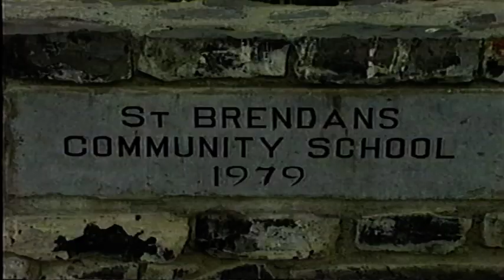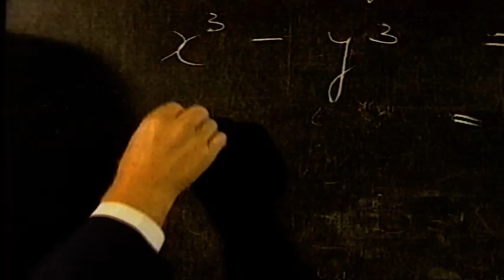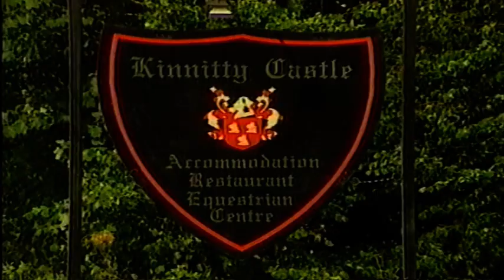Offaly vs Clare Preview 1995 All Ireland Hurling Final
Preview to the 95 All Ireland Final